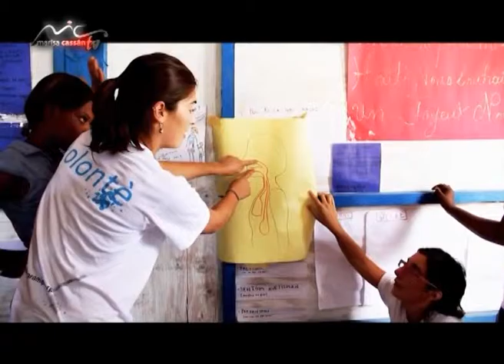Marisa Cassan TV & TECHO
entrevista TECHO RIO CUARTO 2015